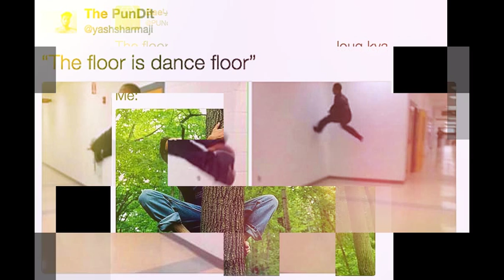The 16 Most Hilarious "The Floor Is..." Memes You'll See On The Internet